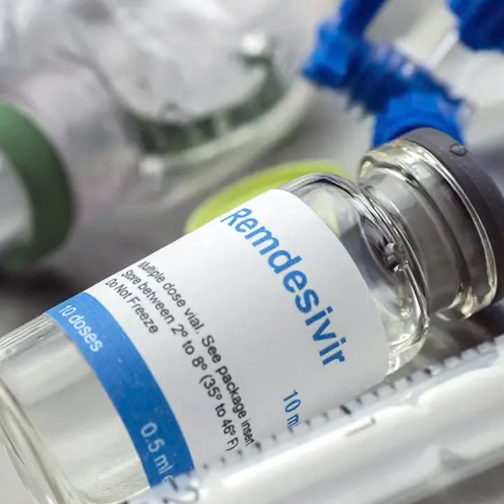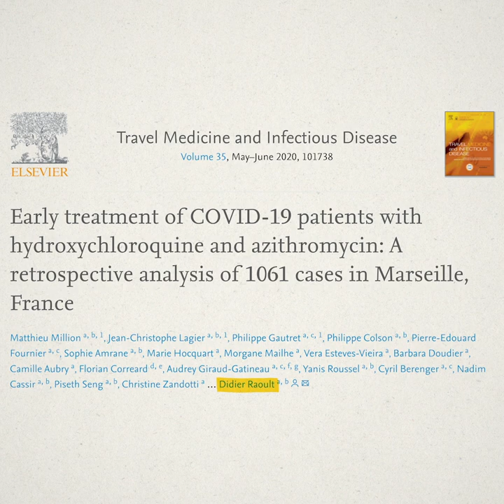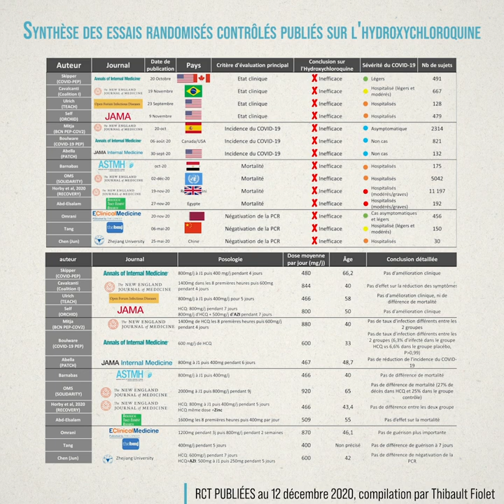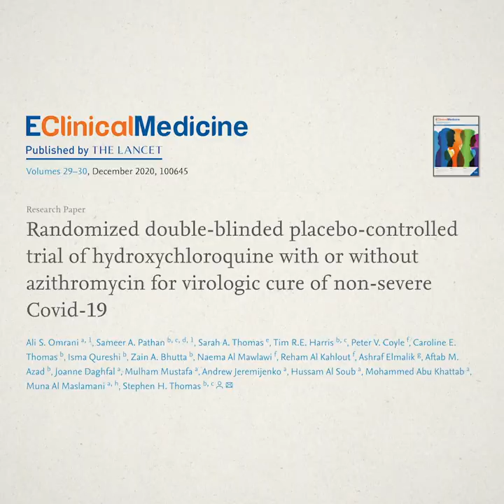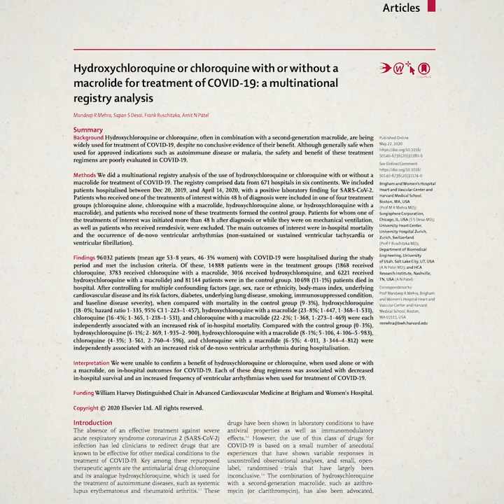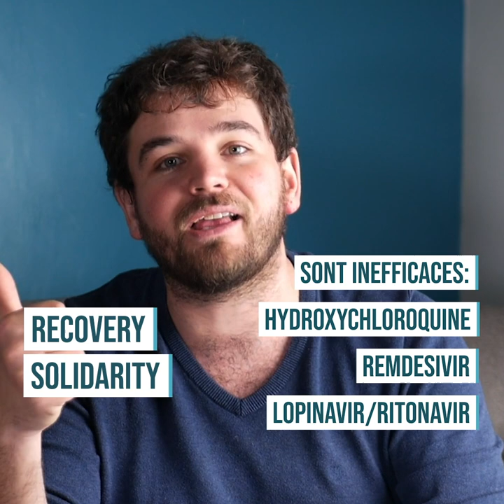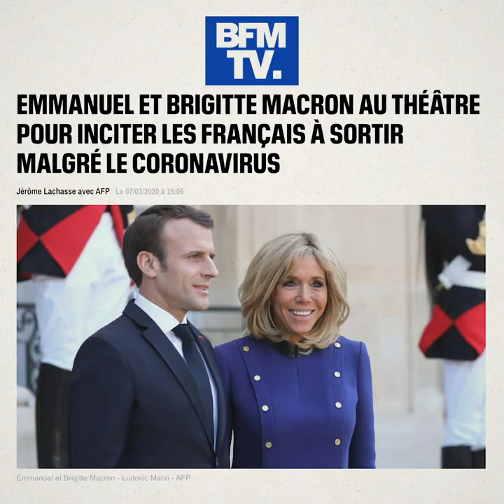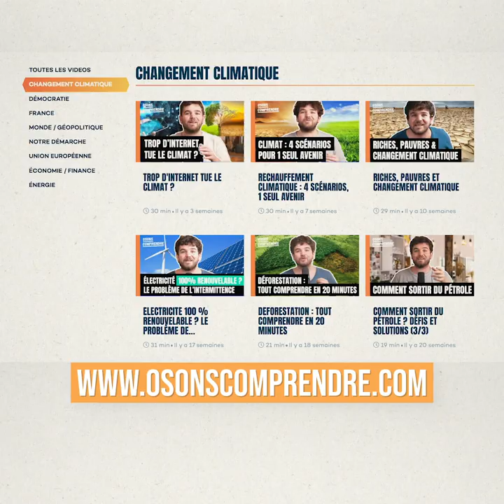Hydroxychloroquine : efficace, pas chère, torpillée par big pharma ?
C'est un des grands débats de l'année 2020, qui reviendra à Noël et au Nouvel an : l'hydroxychloroquine, ça marche ou pas ? Est-ce que Raoult est un visionnaire ?

Est-ce qu'on se fait chier depuis 1 an avec le covid alors qu'on a un traitement efficace et pas cher depuis le début, torpillé par Gilead et big pharma ? Dans cette vidéo enquête, on fait le point ! :)